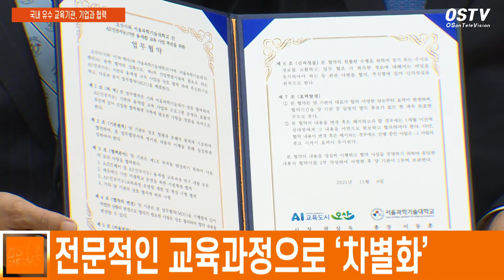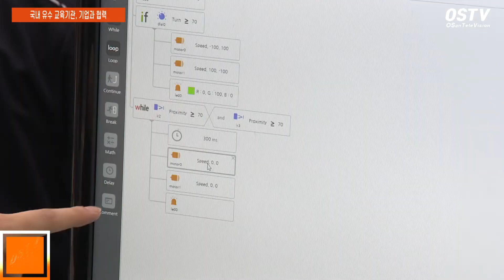세교2지구에 AI특성화고 설립 2025년 개교 목표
오산 세교2지구에 AI특성화고 설립..2025년 개교 목표

오산시가 세교2지구에 인공지능 등 4차산업 인재 육성을 위한 특성화고를 설립합니다.

자막: 학년별로 5학급 총 15학급, 300명 정원
학년별로 5학급, 총 300명 정원으로, 2025년 개교를 목표로 하고 있습니다.

자막: 국내 유수 교육기관, 기업과 협력
자막: 전문적인 교육과정으로 ‘차별화’
오산시는 국내 유수의 교육기관, 기업과 협력해, 보다 전문적인 교육 커리큘럼을 갖추고,
기존 특성화고와 차별화를 두겠다는 계획입니다.

자막: 개발 앞둔 ‘운암뜰AI융복합도시’ 연계
자막: 졸업 후 인턴 및 취업 전망 ‘긍정적’
현재 개발 추진 중인 운암뜰AI융복합도시에 첨단산업을 집중적으로 유치할 계획인 만큼, 졸업 후 인턴 기회나 취업 전망도 긍정적으로 보고 있습니다.

인터뷰-곽상욱 오산시장
국내 유수한 대학과 기업과의 협력을 통해서 앞으로 보다 전문적인 교육과 일자리까지 연계가 가능해지고, 초등학교부터 중학교, 고등학교에 이르기까지 AI융합교육이 이루어지는 오산시가 될 것입니다.

학부모들은 자녀들의 진로 선택의 폭이 넓어졌다며 반기고 있습니다.

인터뷰-김유경(오산시 오산동)
학부모로서 생각을 해 보면 아이들이 고등학교 진학을 할 때 선택지가 넓어지는 거잖아요. 그전에는 특성화고를 진학하려면 대부분 외부로 나가야 했는데, 오산시 안에서 선택을 할 수 있으니까 그런 기회가 생긴 것도 좋은 일인 것 같고...

자막: 학교와 마을 연계한 ‘AI 허브’ 구축
자막: “AI융합교육 대상 확대해 나갈 것”
AI특성화고 유치에 앞서 일반고 두 곳을 AI융합교육의 거점학교로 운영해온 오산시는 앞으로 학교와 마을을 연계한 ‘AI 허브’ 구축으로 교육 대상을 점차 확대해나간다는 계획입니다.